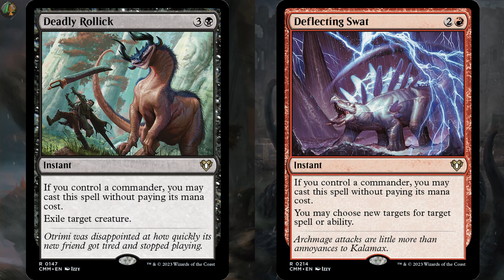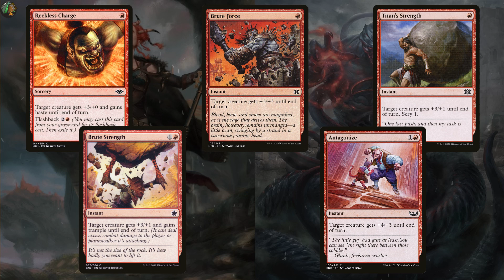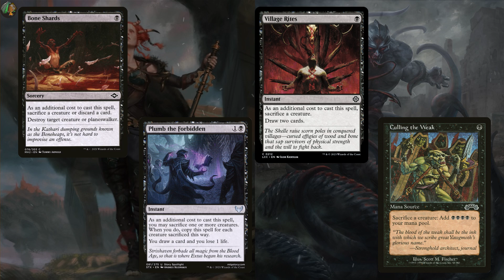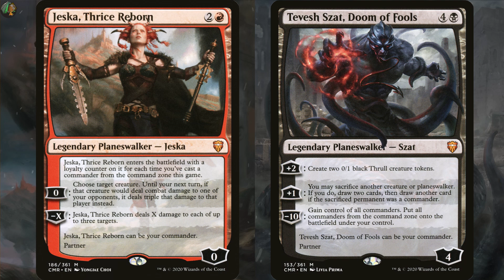Jeska, Thrice Reborn and Tevesh Szat, Doom of Fools OATHBREAKER!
TWO planeswalkers and TWO signature spells in Oathbreaker?? Yes please! Lets see how good this pair is in the format, what kind of deck they might build, and what instants or sorceries we can pair with them!

Camp MTG